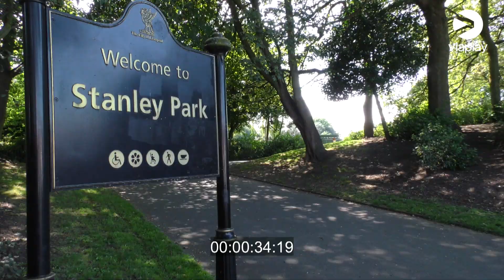Kuinka kauan menee Goodison Parkilta Anfieldille? – Ville Klinga laittoi tennarit testiin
Evertonin ja Liverpoolin stadionin erottaa noin kilometrin pituinen Stanley Park. Kuinka kauan Viasatin studioisännällä Ville Klingalla menee juosta sinisten puolelta punaisten puolelle?